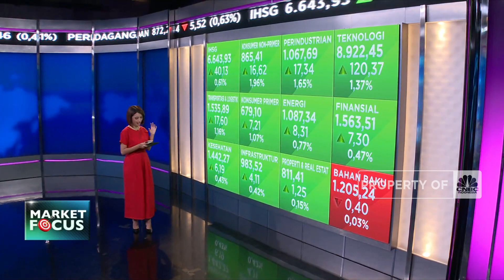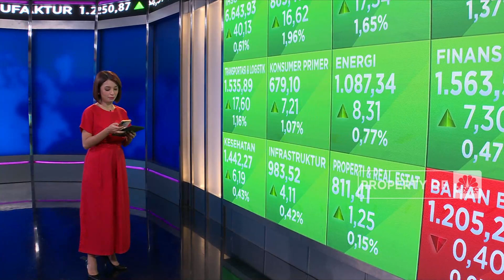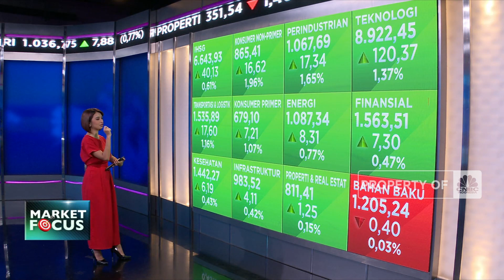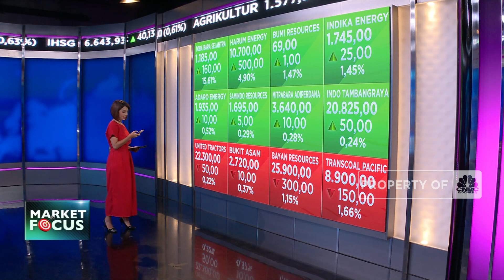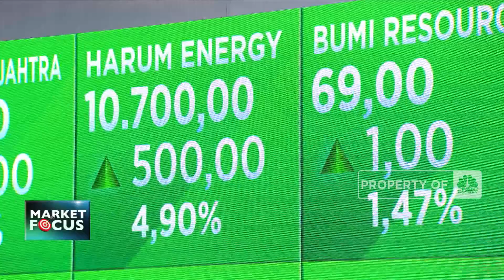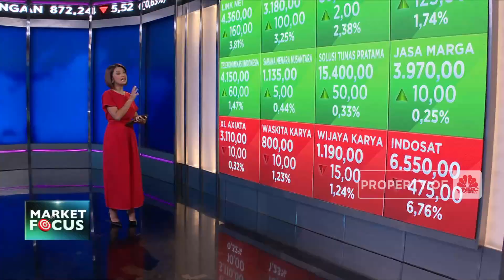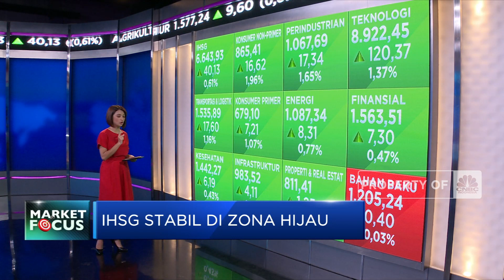Market Focus: IHSG Stabil di Zona Hijau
Berita Lainnya: Nike 'Menghilang' dari Toko Sepatu Raksasa Ini, Ada Apa?

Secara umum sentimen soal perkembangan pemberitaan soal Covid-19 Omicron masih mewarnai pergerakan pasar hari ini. Kalau sebelumnya Omicron mampu membuat investor panik dan mengguncang pasar modal karena tingkat penularan yang tinggi kini beberapa studi awal dan pernyataan dari petinggi medis mampu memberikan rasa aman.

Simak informasi selengakapnya di program Closing Bell CNBC Indonesia (Kamis, 09/12/2021) berikut ini